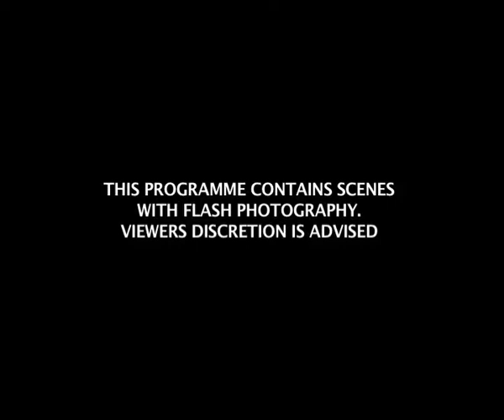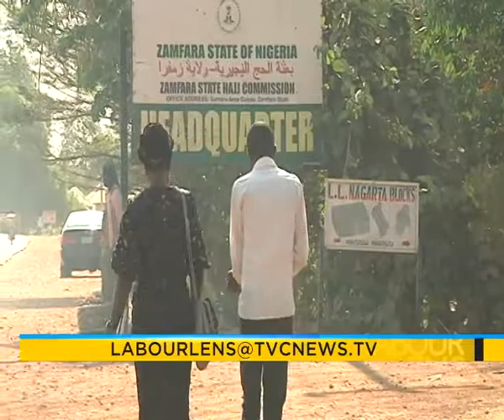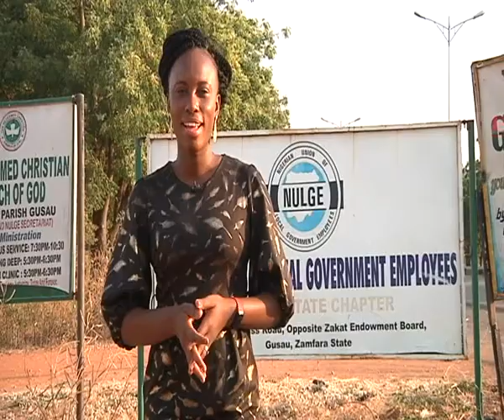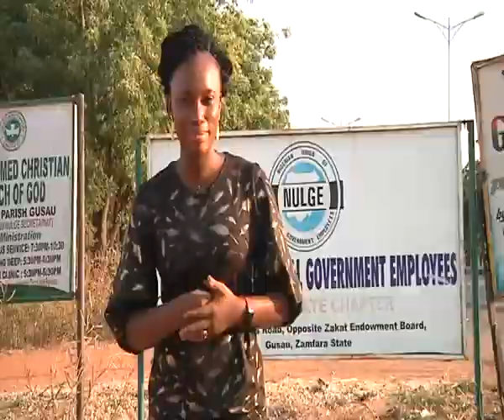LABOUR LENS EP64